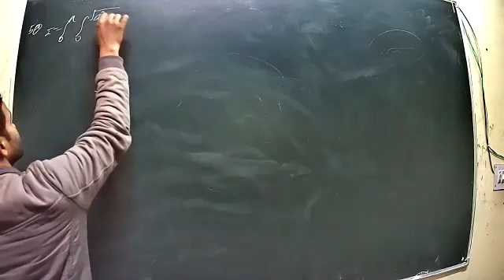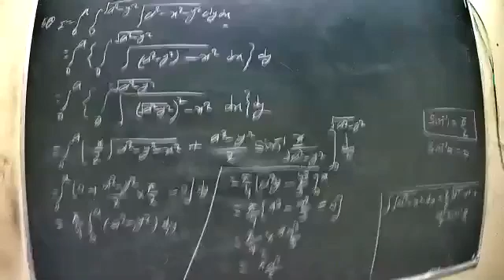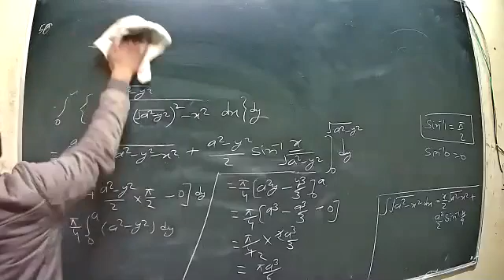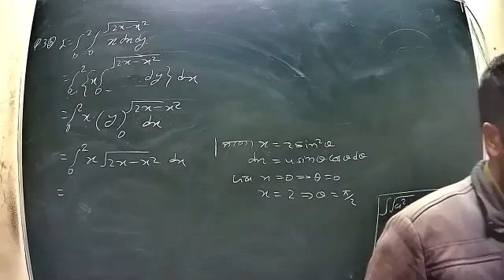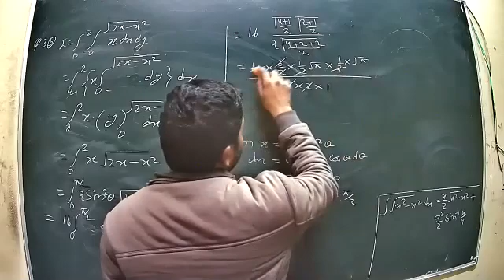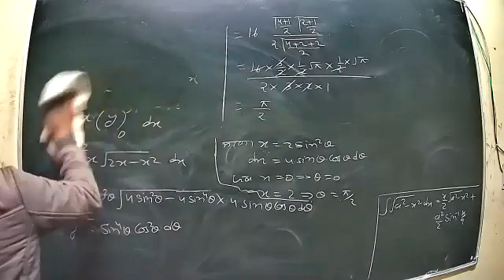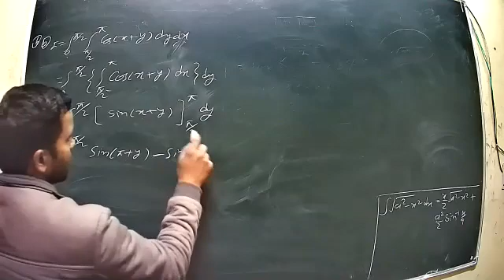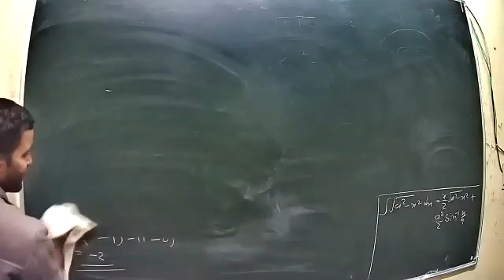Class 6 P1 BSC 1st year math Integral Equation 4 1 2021